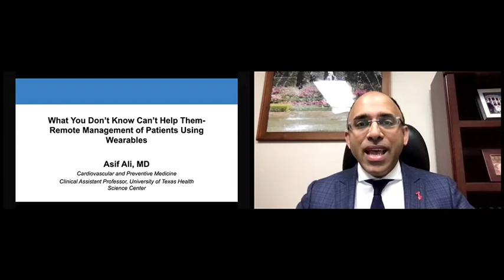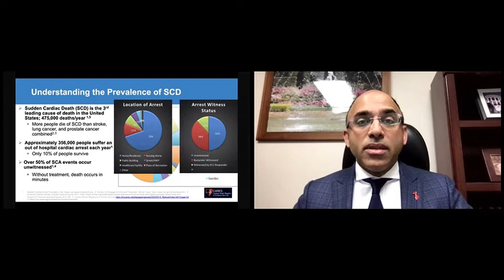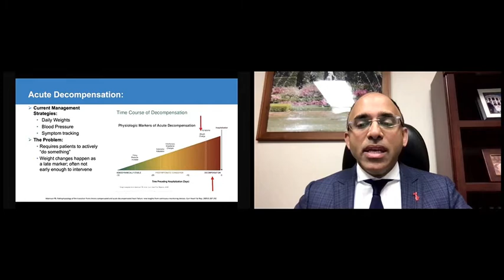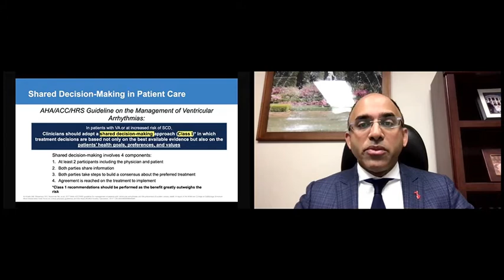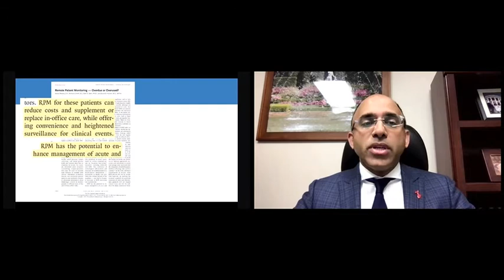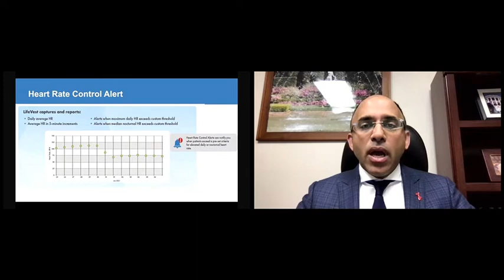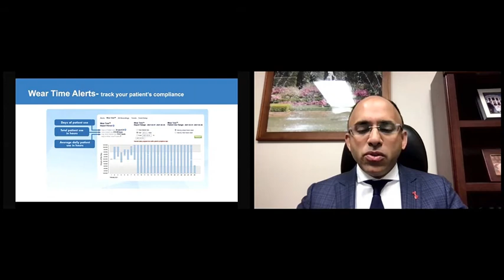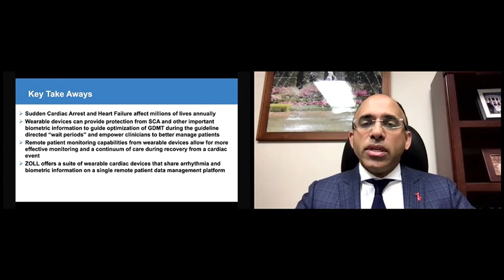AF/Anticoagulation Spotlight: What You Don't Know Can't Help Them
Dr. Asif Ali, MD discusses the management of patients using wearable technology. This discussion focuses on the availability of device-based remote patient data and ways to utilize these data to enable timely management of patients and improved outcomes.